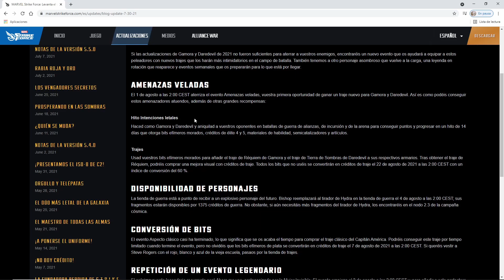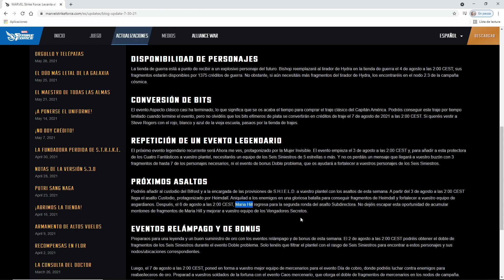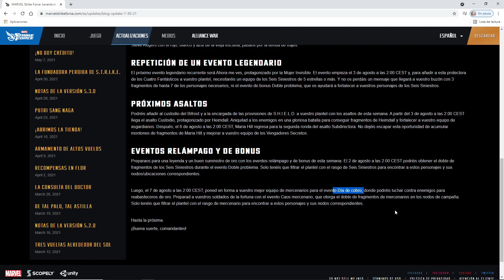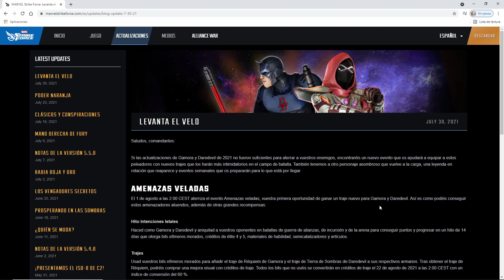Bishop farmeable! y eventos de trajes de Gamora/Daredevil de Marvel Strike Force en español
Repasamos el ultimo blog con todas las novedades que tendremos la próxima semana. Nuevo evento de trajes, Bishop farmeable y mucho más!